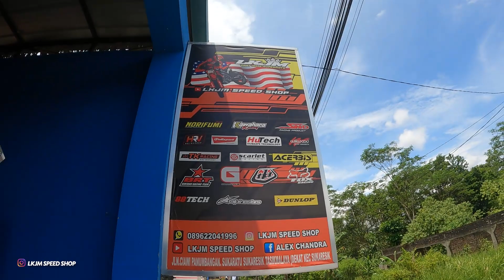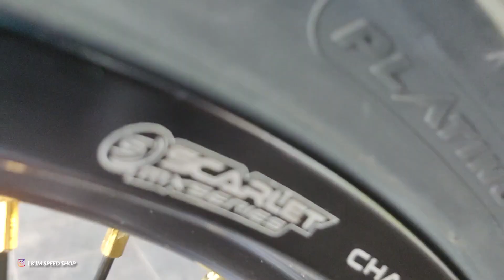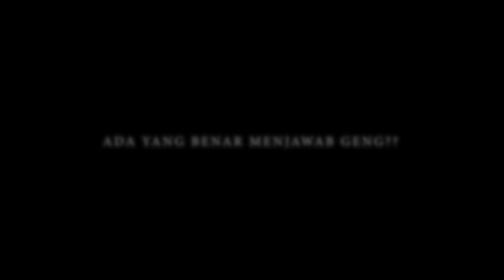Cukup dengan Uang Segini bikin Ganteng! Ninja Supermoto Nih Broo!!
Bikin Jatuh CINTA!! Rakit KAWASAKI NINJA modif KTM SUPERMOTO Puluhan Juta!!
Info Pemesanan Spare Part Hub WA
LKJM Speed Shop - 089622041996